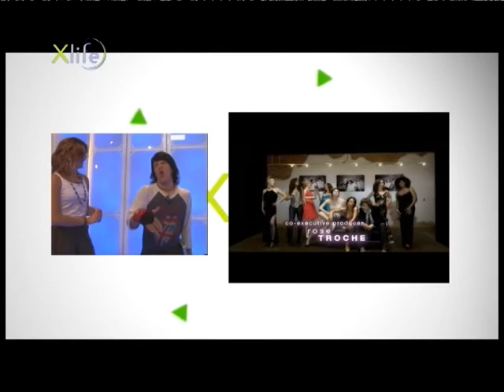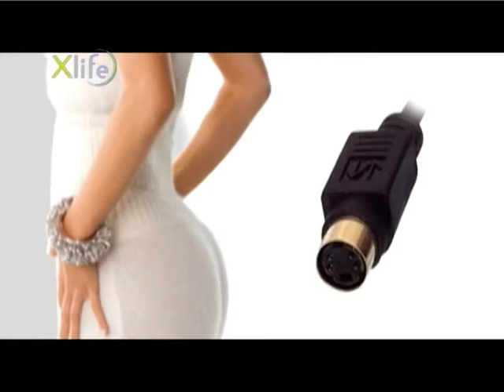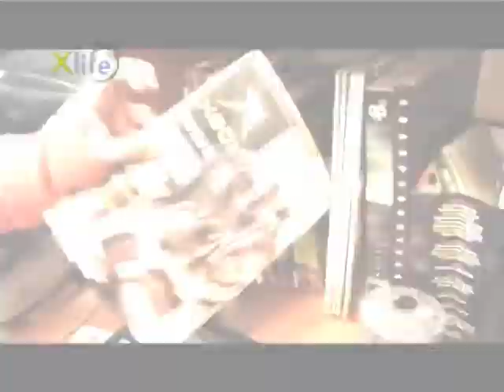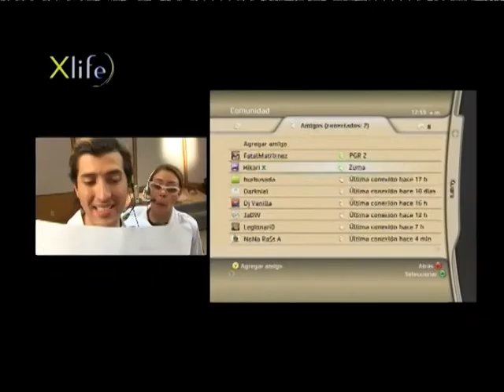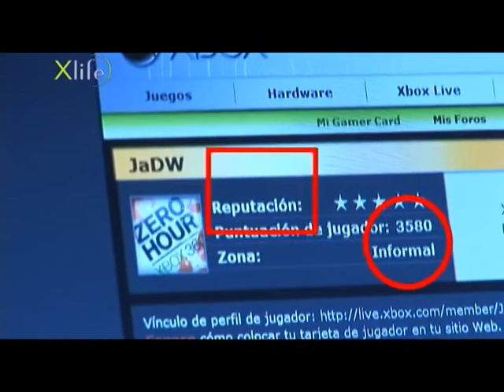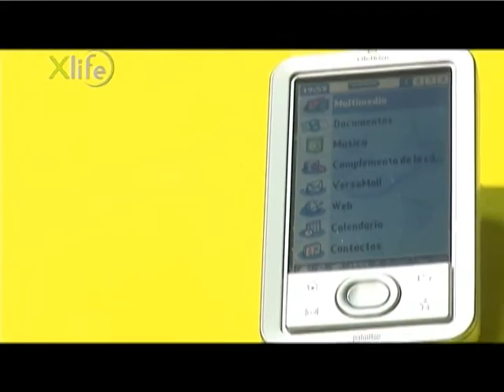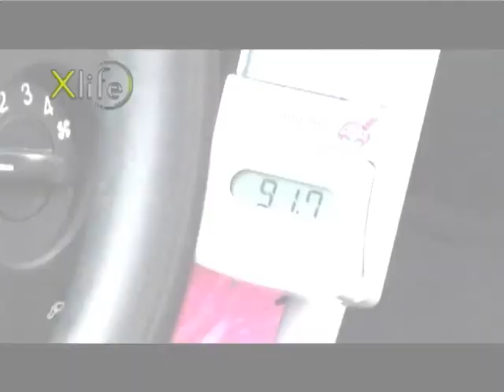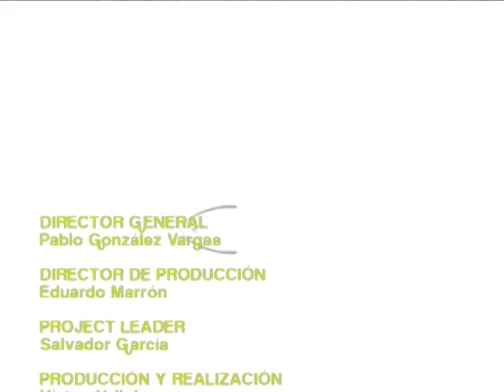X Life programa de TV 2005- 06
Producción de EXA TV
Realización Víctor Vallejo
Contenidos Salvador García Heike Sons
Guión Gags Mauricio García
Cámara Chan Castilla, Paco Castillo, Prism, Marcos Ramírez
Edición Víctor Vallejo
Postprod Video Paco Quiles , Mario Zúñiga
Postproducción audio Polo Tobón Víctor Elizalde
Conducción Salvador García , Heike Sons, Encarni Remolina  Jonathan Molina
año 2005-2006